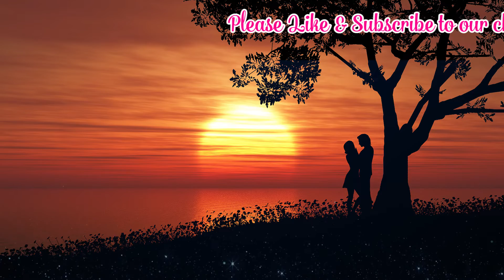Bedroom Playlist 2020 Romantic Instrumental Music for Lovers